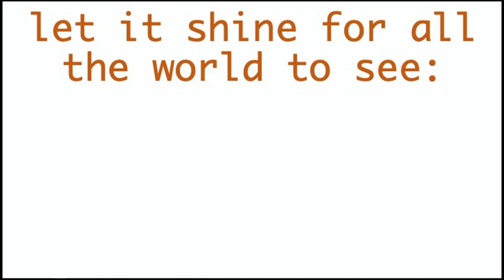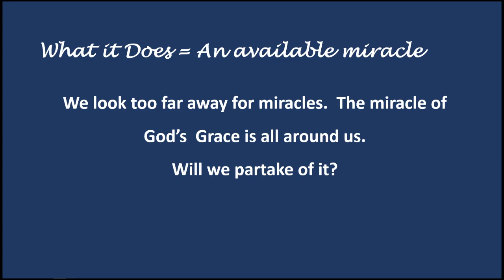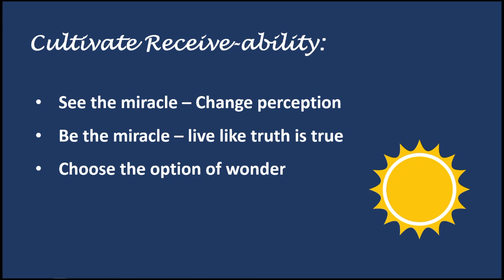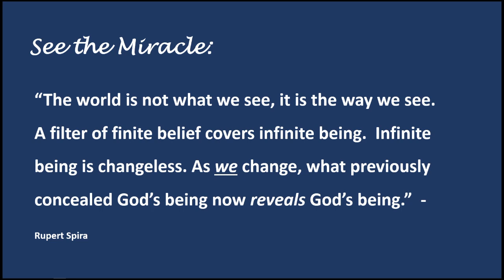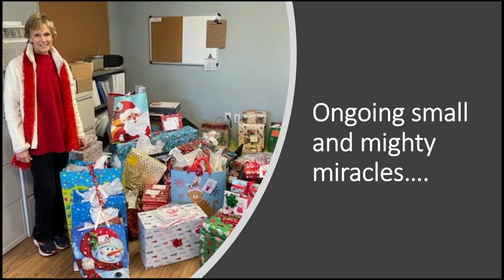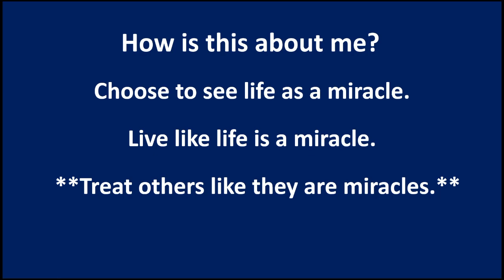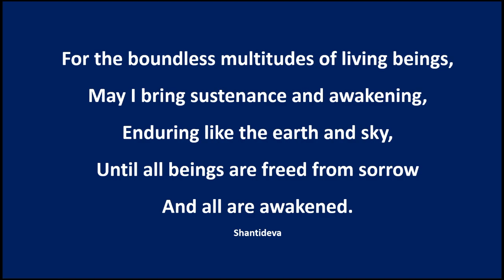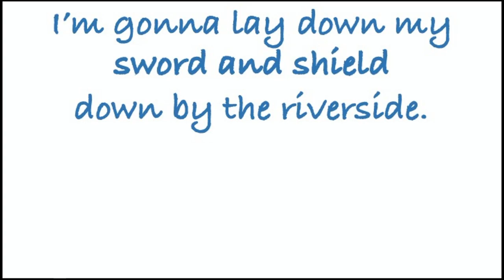01-22-2023 Small and Mighty Miracles 00:58:33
The Ventura CA branch of Centers for Spiritual Living, a spiritual organization dedicated to New Thought/Ancient Wisdom teachings. A Center of Love - Be Love, Share Love, Serve Love and Love as God Loves and A Fun Place for Serious Spiritual Growth!